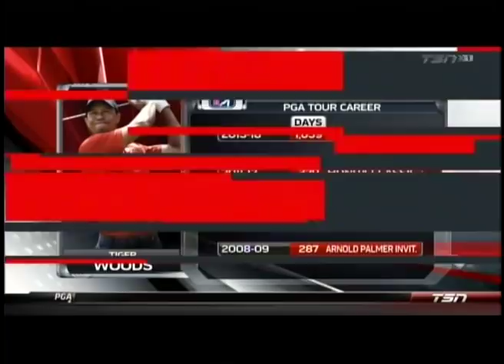Jay and Dan's highlight reel - March 11, 2018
Watch out teams, because THIS GUY is on the team!